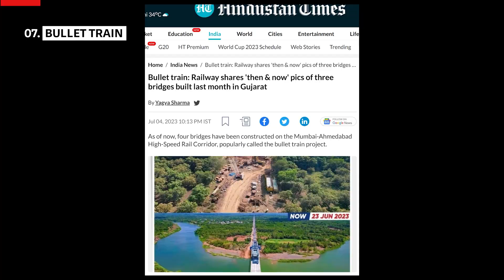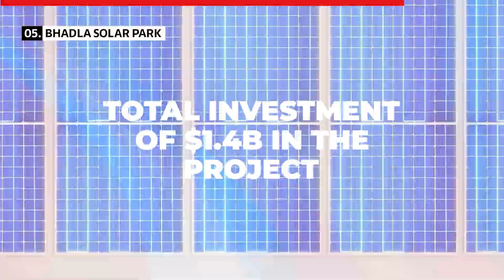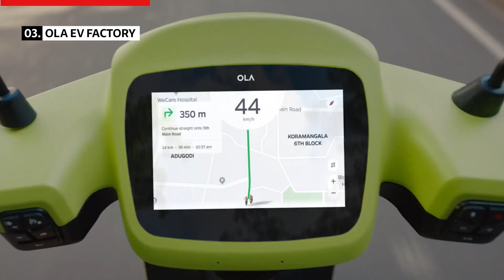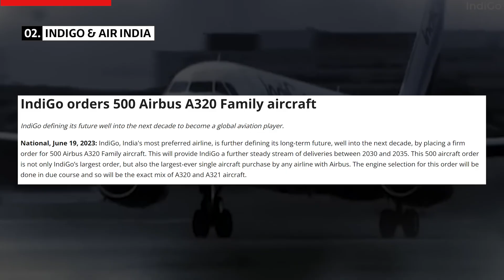TOP 7 BIGGEST Megaprojects in India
🇮🇳 Celebrating India's 77th Independence Day: 7 World-Record Mega Projects that Propelled the Nation to the Pinnacle of Prosperity! 🏆

DESCRIPTION:
Join us on a wonderful journey that reveals the spirit of growth, creativity, and achievement that characterizes the country today on the historic occasion of India's 77th Independence Day. In this special video, we highlight 7 amazing mega-infrastructure projects that have not only shattered world records but also helped India achieve the illustrious status of being the world's leading economy.

As we commemorate 77 years of independence, these mega infrastructural projects and investments stand as testaments to India's unwavering commitment to progress, growth, and a brighter future for its citizens.

TIMESTAMPS:
0:00 Introduction
0:48 India's First Bullet Train
1:36 Chenab Bridge
2:27 Bhadla Solar Park
3:01 Surat Diamond Bourse
3:53 Ola EV Factory
4:49 Indigo & Air India
6:15 80 New Airports